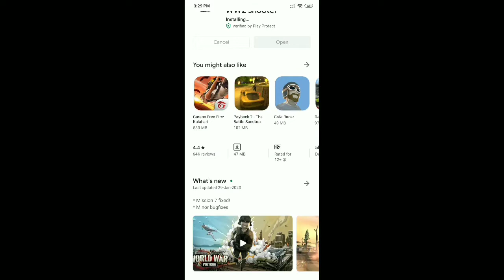World War Polygon: WW2 Shooter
Game - World War Polygon: WW2 Shooter

About This Game - Epic single-player WW2 shooter with multiplayer and zombie modes! Duty calls!

⭐Epic single-player campaign⭐
World War Polygon is a first-person shooter from WW2. When the world falls into the hell called war, it needs heroes who will stand against evil. World War Polygon allows you to be such a hero! The single player campaign is full of epic moments, story cutscenes and heroic deeds. Become a brave soldier that will go from D-Day in Normandy, through the Battle of Bulge in Ardennes and finally to Berlin. Experience also the Eastern Front in the skin of a Soviet soldier that will have to endure the Battle of Stalingrad and fight in Eastern Europe. Help ending the World War in 1945 during fall of Berlin as a part of allied military force.
Traditional single-player first person shooter missions are accompanied by special tasks, like shooting planes with AA guns, defending your position with mortar fire, destroying tanks or bunkers with a bazooka and sniping enemies at long distances.

⭐Multiplayer and Daily Missions modes⭐
The single player campaign is simply epic, but World War Polygon can give you even more fun with its great optional modes - PvP multiplayer (4v4 Team Deathmatch, Allies vs. Axis) and Daily missions (you vs. hordes of zombies).
Have tons of fun shooting enemy soldiers, exterminating zombies or fighting against other players in Allies vs. Axis real time PvP modes.

⭐Features⭐
* Free single player World War 2 FPS
* Easy and intuitive but completely customizable controls
* Story of heroes of World War II
* Heroic, epic, tragic or just funny story cutscenes
* Boss fights - encounter dangerous unique enemies and fight them!
* Epic polygon graphics
* Tons of weapons, consumables, grenades and other gear
* Customize your character loadout for each mission or multiplayer game - do you prefer sniper rifles, assault rifles, SMGs or shotguns?
* Upgrading weapons, vests and helmets
* Real-time PvP battles
* Team Deathmatch Multiplayer mode - good old Allies vs. Axis PvP
* Leaderboard for competitive MP experience
* Daily missions - fight against endless hordes of German zombies
* Various task - help with air combat by shooting AA gun, use stationary machineguns, protect your position against waves of enemy troopers, snipe, destroy tanks and much more!

⭐Expanding story of WWII heroes⭐
Frontline heroes of the second world war on all sides are our big inspiration. We try to bring you as much content from as many different battlefields as possible. We are still producing content for the game to meet your expectations - weapons, enemies, cinematic moments and whole campaigns. Sometimes we want you to enjoy straightforward shooter as a member of elite commando behind enemy lines and sometimes we feel we have to show you struggles of people in this extreme conflict. True heroes are people risking their lives to protect what they hold dear, not generals, not leaders, just (extra)ordinary members of US army, Red army and any other military that had to take part in WW2. Still we mostly want to make this a fun experience as war games are genre filled with great titles. We hope you enjoy our take!